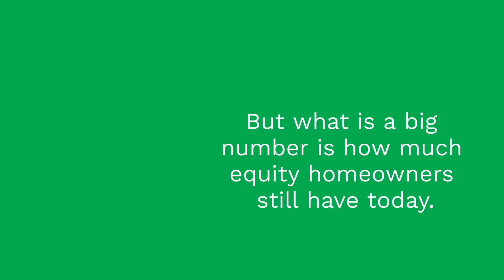Home Equity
Less Equity Doesn't Mean Low Equity